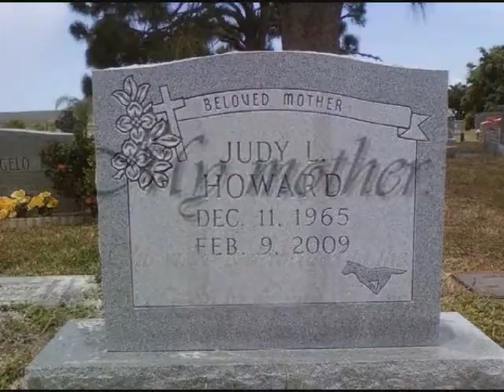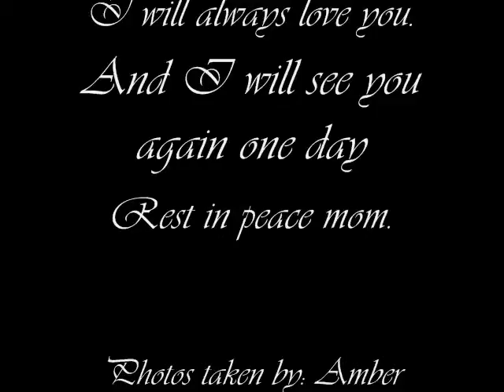Judy Lynn Howard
A video I made in memory of my mother who passed away early this year from cancer. pictures taken by me and family, some filler pictures from photobucket. Song is from Sanctus Real- Say Goodbye.